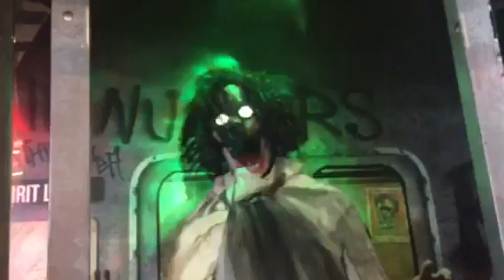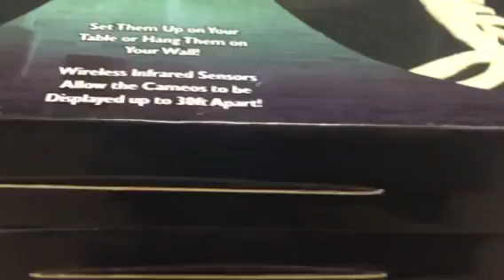Spirit Halloween 2015 tour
Vineland